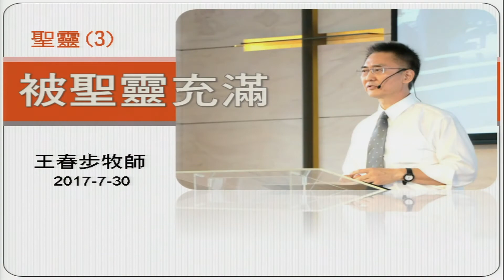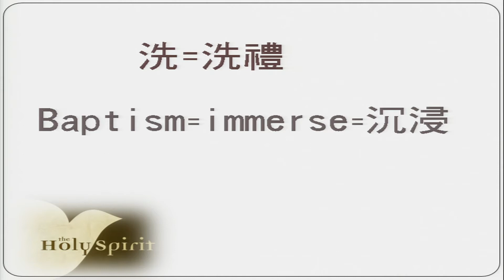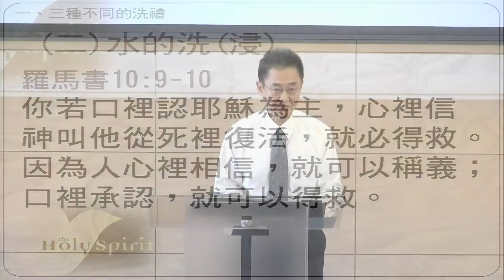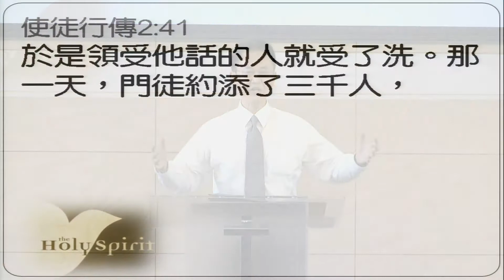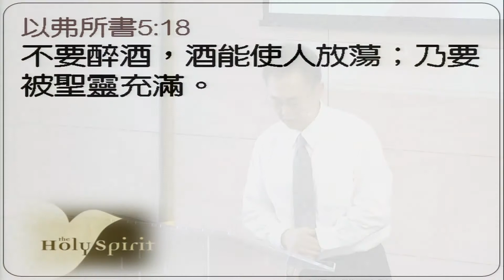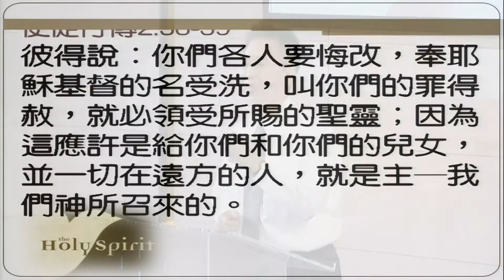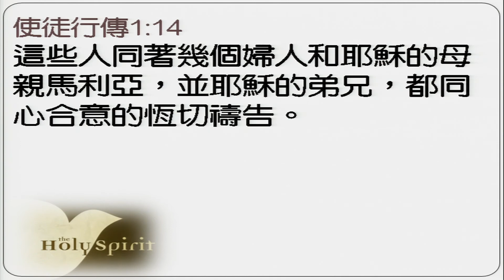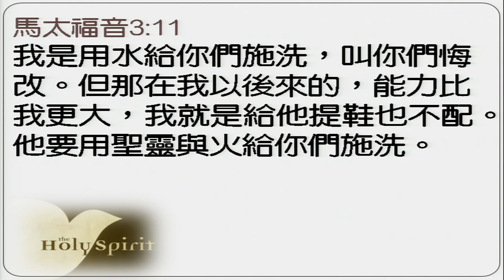【主日信息】2017-7-30 聖靈(3) 聖靈充滿~王春步牧師（溝子口錫安堂）